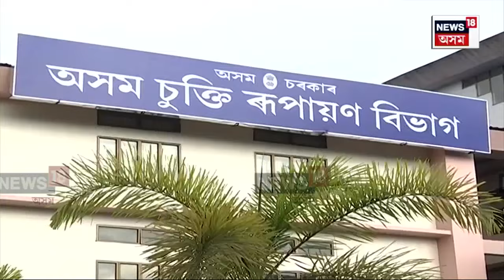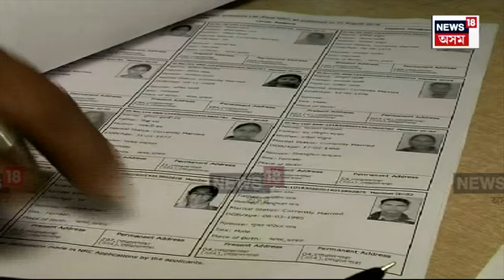Ek Desh Ek Bidhan in Assam | অসমীয়াৰ ইচ্ছাৰ বিৰুদ্ধে পুনৰ মানি ল’বলৈ বাধ্য হ’ল ভিত্তিবৰ্ষ ১৯৭১। N18V